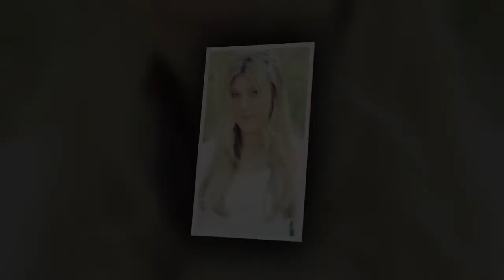Trendy pittige kapsels lang haar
De video toont trendy pittige kapsels lang haar.

Wil je zien pittige kapsels lang haar? Zie de beste ideeën kapsels voor lang haar.